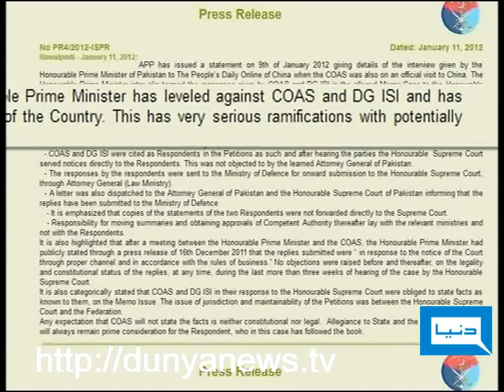Dunya News-CROSS FIRE-11-01-2012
Babar Awan, Hamid Mir, Rauf Kalasra & Haji Adeel join Maher Bukhari to discuss Army & Government --- Who Will Win?